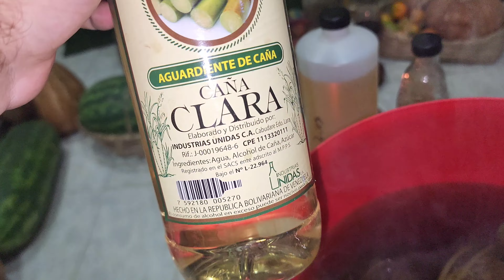¡Guau! No tenía idea de que bañarme con Cilantro fuera tan bueno para tantas cosas.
¿Quieres atraer el dinero, la suerte, la prosperidad y la abundancia a tu vida? Entonces no te pierdas este video, donde te enseñaré cómo hacer un baño con cilantro para abrir tus caminos y recibir todas las bendiciones que mereces. El cilantro es una hierba mágica que tiene el poder de limpiar las energías negativas, proteger contra el mal de ojo y atraer la riqueza y el éxito. Con este baño, podrás aprovechar sus beneficios y llenar tu aura de vibraciones positivas. Solo necesitas unos pocos ingredientes que seguro tienes en tu cocina, y seguir unos sencillos pasos que te explicaré en el video. No esperes más, y prepárate para cambiar tu vida con este baño de cilantro. 🍀💰🌿.

🔮𝐘𝐚 𝐬𝐞 𝐞𝐧𝐜𝐮𝐞𝐧𝐭𝐫𝐚 𝐝𝐢𝐬𝐩𝐨𝐧𝐢𝐛𝐥𝐞 𝐧𝐮𝐞𝐬𝐭𝐫𝐚 𝐚𝐩𝐥𝐢𝐜𝐚𝐜𝐢𝐨𝐧 𝐝𝐞 𝐂𝐨𝐧𝐬𝐮𝐥𝐭𝐚𝐬 𝐄𝐬𝐩𝐢𝐫𝐢𝐭𝐮𝐚𝐥𝐞𝐬 𝐞𝐧 𝐏𝐥𝐚𝐲 𝐒𝐭𝐨𝐫𝐞 𝐃𝐄𝐒𝐂𝐀𝐑𝐆𝐀𝐋𝐀🔥

𝐒𝐞 𝐀𝐜𝐞𝐩𝐭𝐚𝐧 𝐃𝐎𝐍𝐀𝐂𝐈𝐎𝐍𝐄𝐒 𝐩𝐚𝐫𝐚 𝐜𝐨𝐧𝐭𝐫𝐢𝐛𝐮𝐢𝐫 𝐚𝐥 𝐌𝐚𝐧𝐭𝐞𝐧𝐢𝐦𝐢𝐞𝐧𝐭𝐨 𝐲 𝐂𝐫𝐞𝐜𝐢𝐦𝐢𝐞𝐧𝐭𝐨 𝐝𝐞𝐥 𝐂𝐚𝐧𝐚𝐥🙏😇𝐂𝐮𝐚𝐥𝐪𝐮𝐢𝐞𝐫 𝐀𝐩𝐨𝐫𝐭𝐞 𝐞𝐬 𝐢𝐦𝐩𝐨𝐫𝐭𝐚𝐧𝐭𝐞🙏𝐀 𝐭𝐫𝐚𝐯𝐞𝐬 𝐝𝐞 𝐏𝐚𝐲𝐩𝐚𝐥

🔴SI TE GUSTA ESTE VÍDEO NO OLVIDES EN DARLE MANITO ARRIBA👍🔴.

🔴NO SE TE OLVIDE EN SUSCRIBIRTE A NUESTRO CANAL DE YOUTUBE LINK🔴 espiritismo Vargas para muchísimos más vídeos sobre conjuros, oraciones y rituales que pueden ayudar a mejorar tu día día.

🔴CONSIGUE NUESTRO CONTENIDO MÁS RECIENTE EN NUESTRO GRUPO DE FACEBOOK OFICIAL LINK🔴

También puedes seguirnos a nuestra cuenta de Facebook maría Isabel del prado hacemos todo tipo de trabajos espirituales y consultas con tabaco WhatsApp

"INGREDIENTES DE ESTE PODEROSO BAÑO CON CILANTRO PARA ATRAER DINERO, SUERTE, PROSPERIDAD Y ABUNDANCIA": Un manojo de cilantro, una ramita de canela, un poquito de clavo de olor, azúcar blanca, aguardiente o algún tipo de licor que sea claro, esencias dulces o colonia de bebe, tres velas de color blanco, una olla o envase metálico y un envase plástico, tobo o ponchera.

"ORACIÓN A SAN JUDAS TADEO DEL BAÑO CON CILANTRO PARA ATRAER DINERO, SUERTE, PROSPERIDAD Y ABUNDANCIA": San Judas Tadeo, patrono de las causas difíciles y desesperadas, te pido que intercedas por mí ante Dios y me concedas la gracia de atraer a mi vida la abundancia y la prosperidad que tanto necesito. Te pido que bendigas este baño que voy a realizar con cilantro, una hierba que simboliza la frescura, la limpieza y la renovación. Que su aroma y su energía me llenen de paz, de alegría y de esperanza. Que este baño con cilantro me ayude a limpiar mi aura, a eliminar las malas vibraciones, a romper los bloqueos y a abrir los caminos para que fluya la buena suerte, el dinero y la abundancia en todas las áreas de mi vida. San Judas Tadeo, te doy las gracias por tu poderosa intercesión y por tu fiel protección. Te prometo honrarte y difundir tu devoción. Amén y así sea. Rezar 3 padres nuestros.